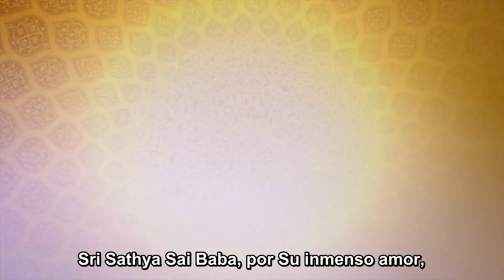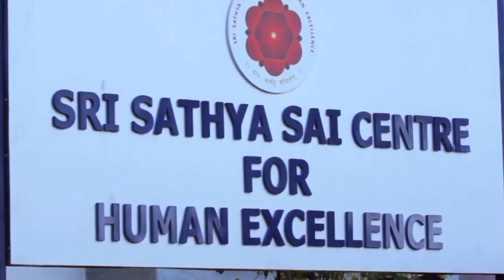EDUCACIÓN PARA LA TRANSFORMACIÓN SITUACIÓN A JUNIO DE 2019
EDUCACIÓN PARA LA TRANSFORMACIÓN - SITUACIÓN A JUNIO DE 2019...VIDEO PRESENTADO EN EL CONGRESO LATINOAMERICANO DE VALORES HUMANOS..
TRADUCIDO Y SUBTITULADO POR AMA A TODOS SIRVE A TODOS..